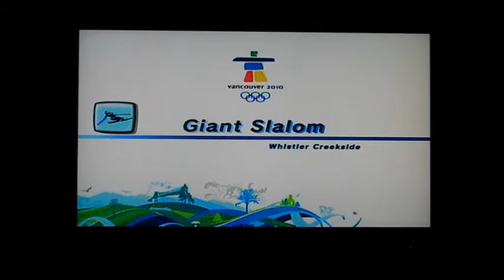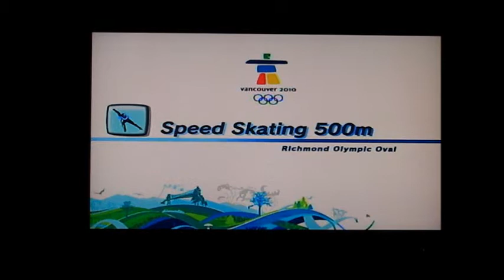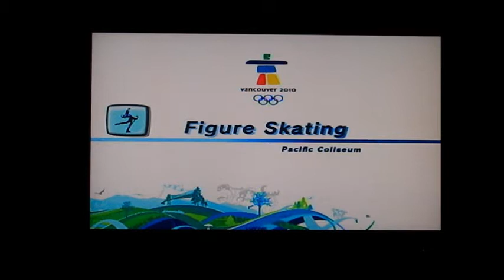lp of M&S at the Winter Olymipc games part 14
i'm a back and i'm a bad